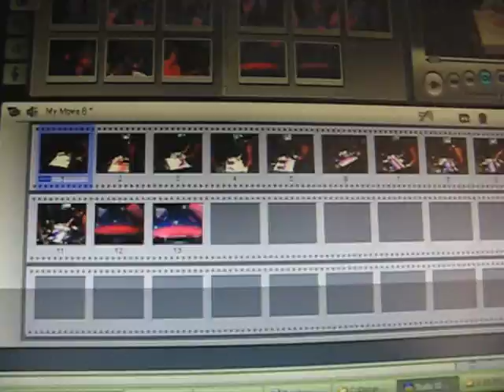Spray Painting in San Francisco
Aliya got this spray painting done at San Francisco's Fisherman's Wharf for her 15th birthday.